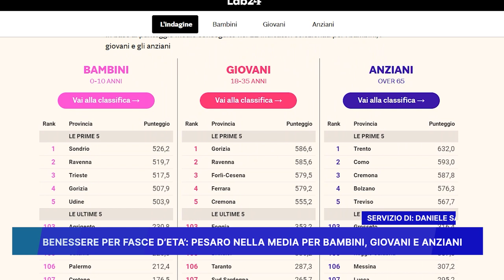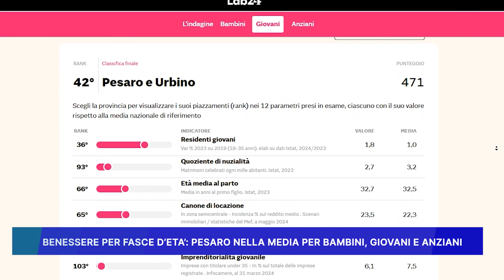BENESSERE PER FASCE D’ETA', PESARO NELLA MEDIA PER BAMBINI GIOVANI E ANZIANI